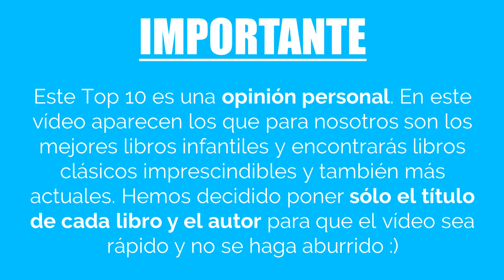Los 10 mejores LIBROS INFANTILES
Libros infantiles con los que disfrutarás al máximo del enorme placer de la lectura y que no podrás dejar de leer hasta la última página, ya que son tan buenos que mantendrán tu atención atrapada en sus hojas hasta el final.

Los libros infantiles que aparecen en este vídeo han sido seleccionados según nuestra propia opinión, lógicamente, pero también hemos tratado de reunir un conjunto de libros suficientemente interesante para todo el mundo.

¿Cómo? Muy sencillo. Además de añadir clásicos imprescindibles que todo el mundo debería leer, también hemos incluido obras más actuales, para que sea un Top 10 totalmente variado, equilibrado y, en la medida de lo posible, a gusto de todos.

Está más que demostrado que la lectura es algo muy positivo para cualquier persona, ya que mantiene despierta nuestra mente, nos invita a soñar, nos transporta a otros mundos, universos y ciudades diferentes, nos permite evadirnos de nuestra vida diaria.

Además, como sabrán todos los lectores, es una actividad que resulta de lo más entretenida, ya que cuando un libro te gusta te mantiene enganchado/a hasta que por fin conoces el desenlace y es un absoluto placer disfrutar de la forma en que el escritor o escritora juega con las palabras para transmitirnos emociones, ideas, sorpresas, etc.

Comprar libros es algo que, en nuestra opinión, es algo que todos deberíamos hacer, porque además hoy en día puedes encontrarlos muy baratos, tanto en tapa blanda como en tapa dura y claro está, también puedes leer online en tu PC, en tu móvil, en tu lector electrónico, tablet… las posibilidades son infinitas, no hay excusas.

En definitiva, con estos libros infantiles te proponemos caminar hacia el mundo de las historias, déjate atrapar por la literatura, crea un hábito de lectura en tu vida y te aseguramos que no querrás dejarlo jamás. Y comparte esa pasión con todas las personas que te rodean, te lo agradecerán.